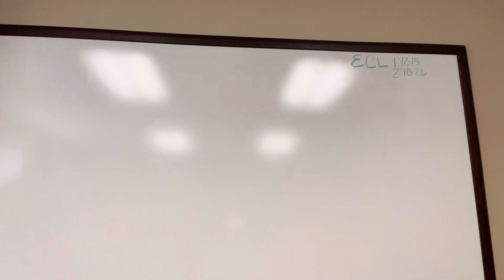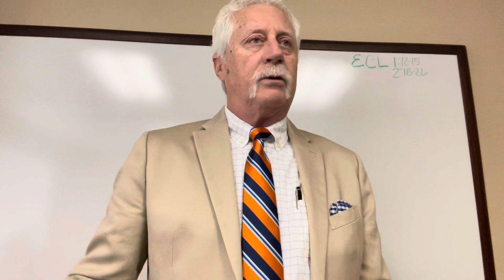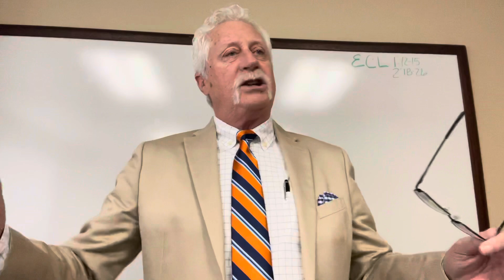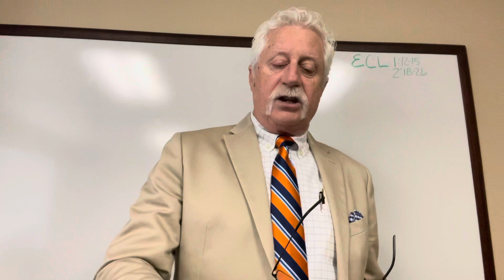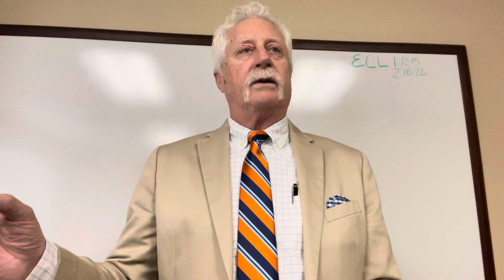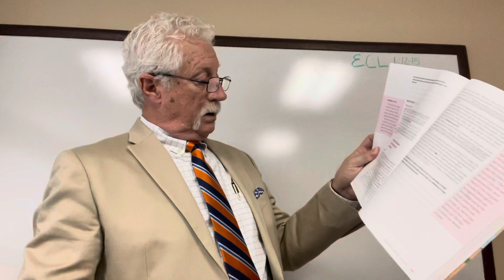Crossroads Class with Mike Charles, 7/25/21